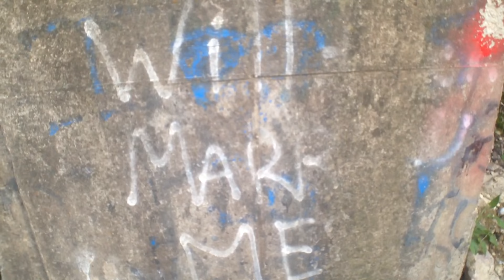Exploring A Creek/Old Tunnel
Join me in today's video as we explore a Creek and a cool old tunnel within it .